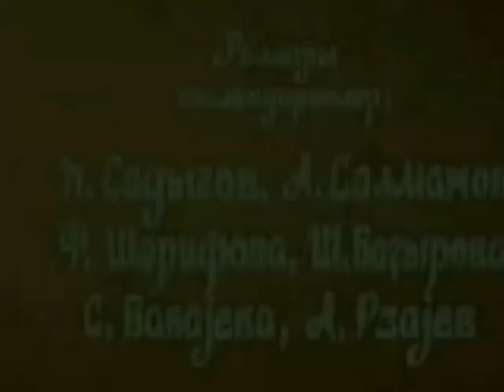Multik Tulku hecce gedir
Tülkü həccə gedir 1971